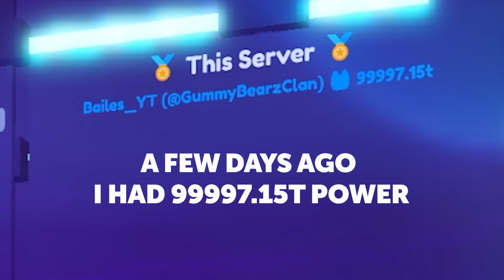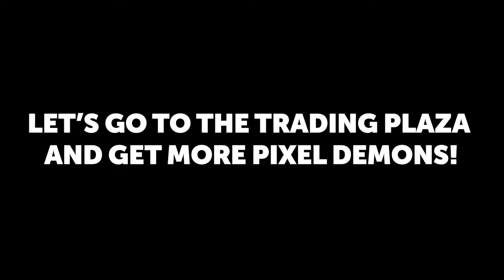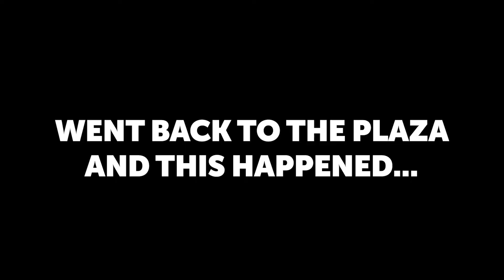I GOT TOP 69 ON LEADERBOARDS IN PET SIM X!!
Nice.